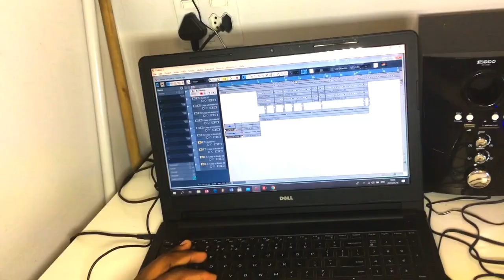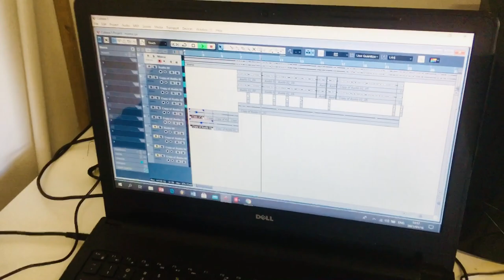Gay Allocated With A Boy In Res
This shows the clash between the Gay and a Boy from the same room